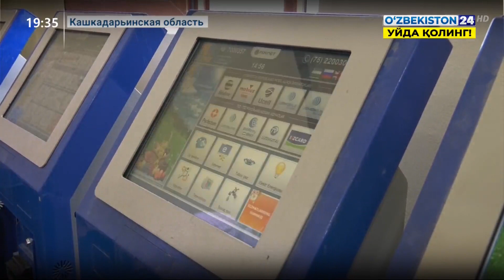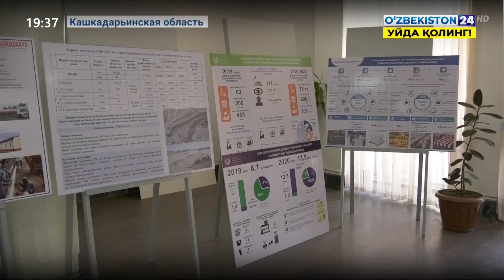Посещение председателем Сената Нарбаевой Танзилы предприятий в Кашкадарьинской области